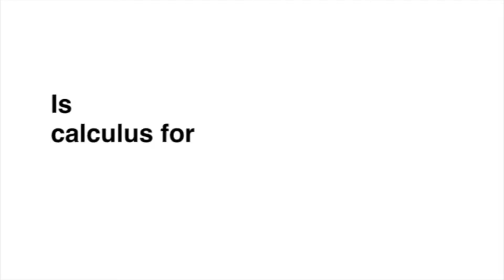Heidi Smith VSA Teacher Introduction Video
Heidi Smith has been interested in math and science, especially learning about the way things work for as long as she can remember.  After receiving a B.S. degree in Chemistry from Messiah College with a concentration in mathematics and art, Heidi worked with professional chemists and engineers conducting research and analysis and later as an information specialist performing patent searches using chemical abstract databases.

Heidi has been involved in home education for nearly twenty years. Her family joined a homeschooling cooperative, where she developed and taught a Geometry course for eight years, a Calculus course for four years, and other courses including Physical Science, Art History, Engineering and Building, and Illustration. In addition, Heidi tutors students from local public and Christian high schools in Algebra, Geometry, Trigonometry, Calculus, Physics, and Chemistry. Interacting with students and helping them understand the material and its applications are her favorite aspects of teaching.

Heidi and her husband, Leonard, a water resources engineer, have four children. Two have graduated from Liberty University with degrees in English and Graphic Design/Advertising. The younger two attend the same university and are studying Information Systems and Nursing. Heidi likes to spend time with family and friends, visit art museums, read five books at a time, enjoy a good cup of coffee, and appreciate the wonders of God’s Creation. She is thankful for the honor and privilege of being part of the VSA faculty and serving the Lord here as a teacher.